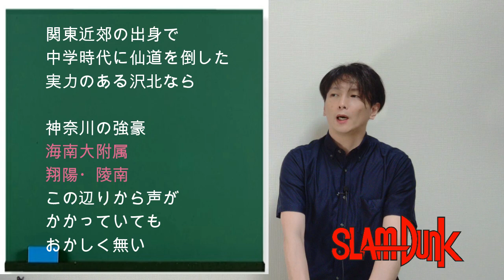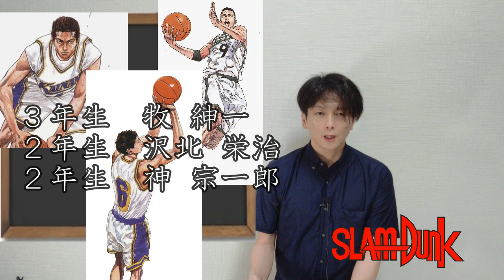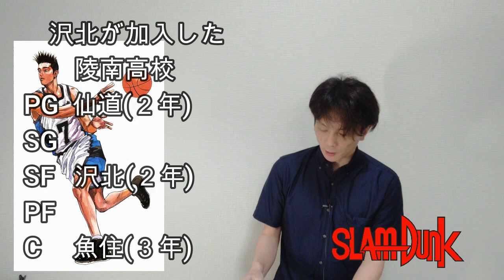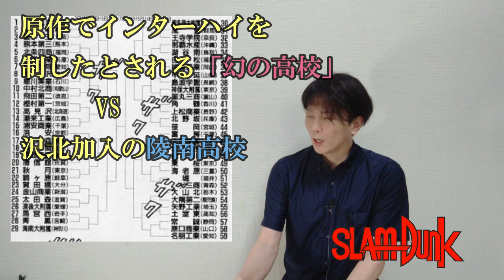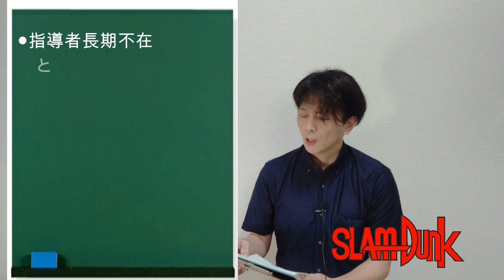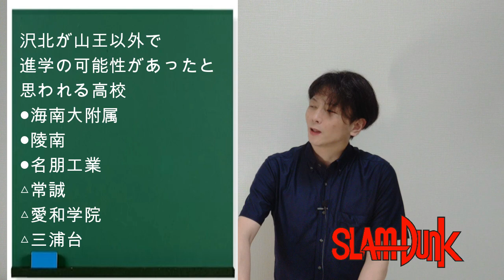【スラムダンク考察】もしも沢北が山王以外の高校に進学していたら？を真剣に考えてみます。スラムダンク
●このチャンネルではスラムダンクの仮想対決や人気ランキングなど様々なスラムダンクネタを投稿しております。

作画：スラムダンク 井上雄彦氏　Ⓒ集英社

権利所有者様の不利益にならぬよう細心の注意を払っておりますが、万が一動画内容に問題がある場合は権利者所有者様からご連絡を頂けましたら幸いです。